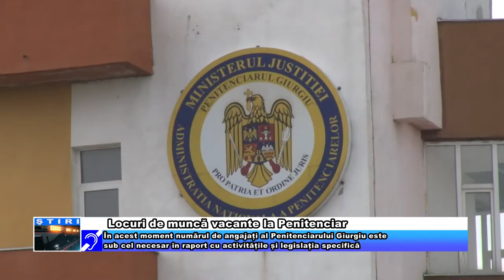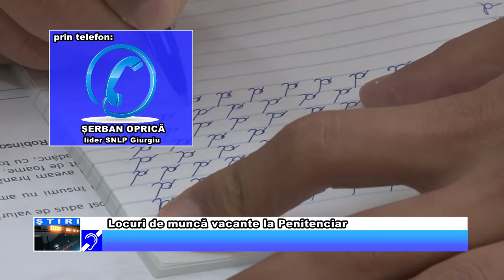Locuri de muncă vacante la Penitenciar